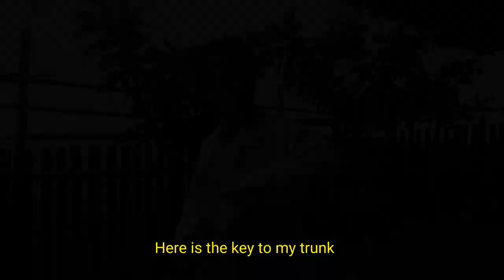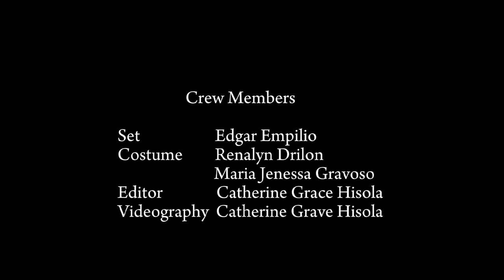The Small Key - by Paz Latorena